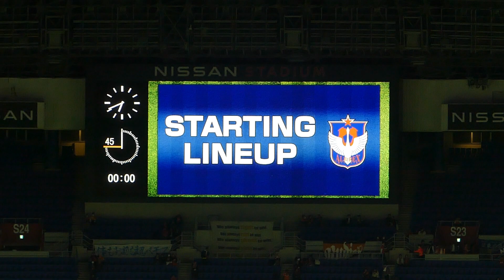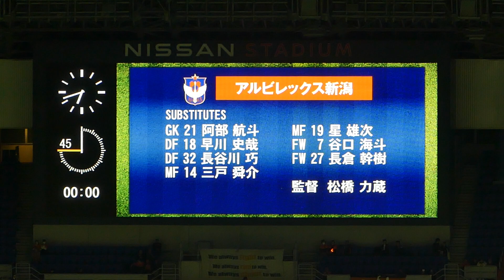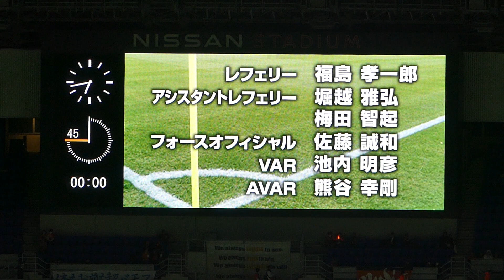審判団＆アルビメンバー発表🔥横浜f･マリノス🆚アルビレックス新潟2023.11.24J1🏟日産スタジアム